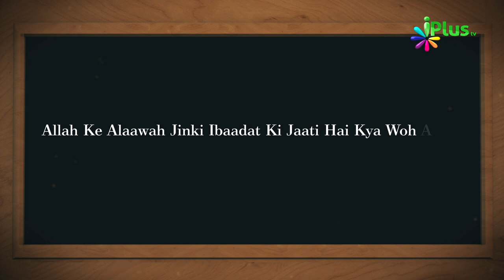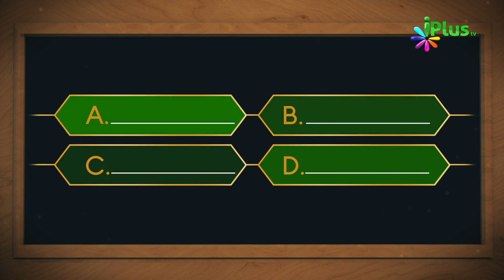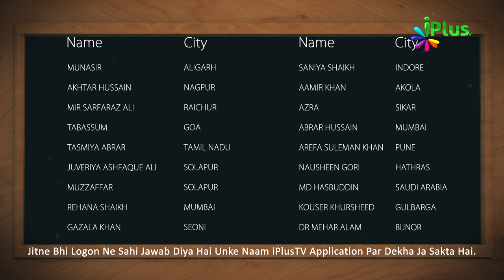Aaj Ka Sawal 461 - iPlus TV | Islamic Quiz | Islami Sawal Jawab | Deeni Sawal Jawab